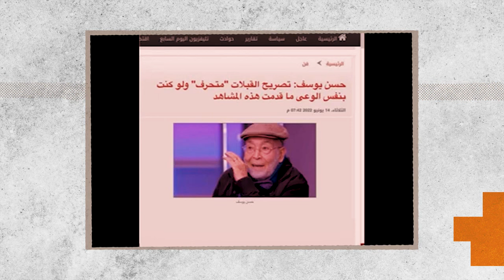تاريخ البوس في السينما المصرية.. قبلة بين لبلبة وفنان شهير وراء طلاقها من حسن يوسف فهل تمضمض بعدها؟!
صرح الفنان حسن يوسف بأن القبلات في السينما بلا أحاسيس وأنه كان يتمضمض بعد البوسة في المشاهد ثم عاد لينفي كلامه وأضاف لو عاد بي الزمن ما قدمت قبلات.. المدهش أن حسن يوسف خير زوجته لبلبة بين قبلة من فنان شهير أو الطلاق فاختارت القبلة! هنا تاريخ البوسة في السينما المصرية منذ 1927 وحتى الان
متابعة وسبيسكرايب وفعل الجرس لتصلك كل الحلقات الجديدة القناة الرسمية للإعلامي سامي كمال الدين
تويتر: samykamaleldeen@
فيس بوك: Samy.Kamal.Eldeen
انستجرام: samy kamal eldeen